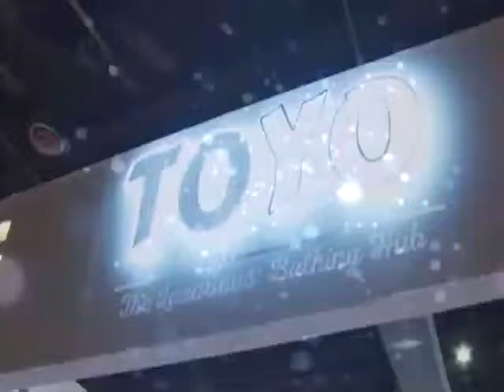Toyo Sanitarywares | Live24 News Channel Coverage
TOYO SANITARYWARES PVT.LTD.
W-5, Sector-11,Noida-201301, U.P.

Media coverage by Live24 in Acetech Exhibition 2018 of Toyo Sanitary Wares Pvt. Ltd at Pragati Maidan, New Delhi
About us :
Toyo Sanitarywares is a very trusted and reliable brand name in the field of sanitary wares, bathroom fittings and accessories since 2008.
We have our manufacturing unit in a very prime location of NCR, sector-11, Noida, covering an area of more than 48000 sq. ft. We are the largest and best quality manufacturer of PVC bathroom vanities in India.
Our quality control team ensures that each and every piece of our range goes through stringent quality checks and not only that, every raw material has to meet specified international parameters. Our manufacturing line is equipped with latest advance featured machines to give the micro perfection and finishing to our products.
All our sensor products come with warranty and after sales service. If required, against big quantity and conditions, we can provide installation facility also. Toyo brings you highest quality products and after sales service to ensure your complete satisfaction, because consumer satisfaction tops our priority list. Best quality at most affordable prices and prompt after sales service are our main USP.
We are ISO:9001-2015 certified and CE certified company. We are approved brand in CPWD.
Below mentioned are our valuable clients. This is for your reference so that it may help you to judge, why to trust the “TOYO” brand products.
1)     CPWD
2)     DRDO
3)     Hotel Crown Plaza
4)     Hotel Radisson
5)     Sheraton Grande Bangalore Hotel
6)     Hotel Leela Palace
7)     OYO hotels
8)     Hotel Park Plaza
9)     Resort Amautra
10)  Resort Sagar
11)  Noida Authority and Greater Noida Authority
12)  Future Group (Home Town)
13)  PVR Cinema
14)  Haldiram Foods
15)  Reliance Group etc.

Toyo brings you everything from statement products to small detailing products to give you your complete dream bathroom.